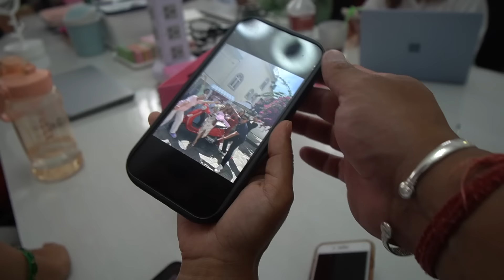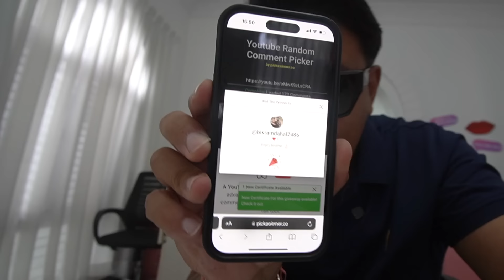Rs 3 LAKHS Scooter Giveaway Winner | Sega Gurung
Please send us proof of your identification,  Full Address, Phone number

Most important !!! Use the same email used to comment, otherwise it will not be accepted.

We will verify your channel name, email and your photo ID before we send.